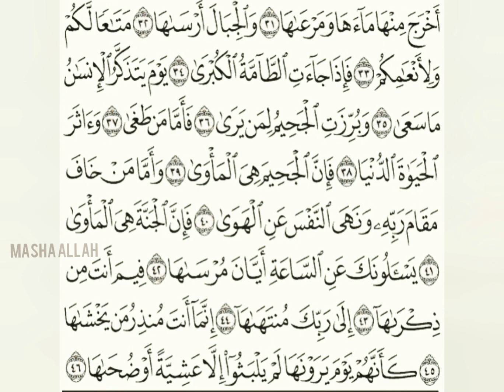Sura (79) naziat / afrah mariam.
Masha Allah ...🤗afrah mariam  (5 years) is reciting sura naziat 79 of holy Quran💝.Inspiring little ones to connect  the book of Allah.